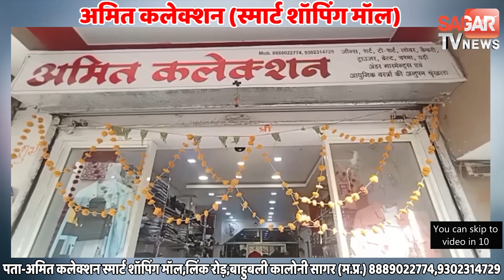कोरोना का ऐसा भय की लोग अंतिम संस्कार करने घरों से ही नहीं निकले || STVN INDIA || SAGAR TV NEWS